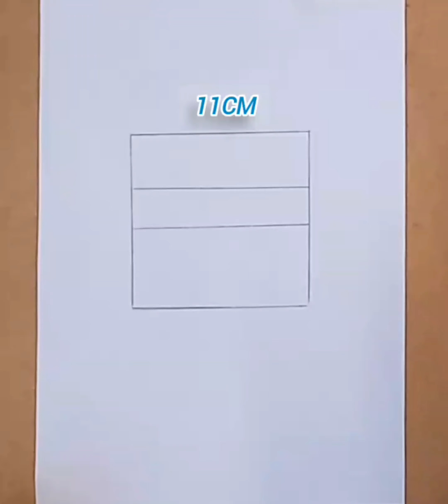تعليم الرسم || رسم كرتون ناروتو خطوة بخطوة للمبتدئين || تعلم رسم كرتون || how To Draw carton Naruto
تعلم رسم كرتون ناروتو للمبتدئين خطوة بخطوة وباستخدام القياسات لتسهيل الرسم، تعليم رسم ناروتو بطريقة سهلة، رسم كرتون ناروتو ، كيفية رسم كرتون، تعلم رسم كرتون،رسم ناروتو.
فيديو اليوم يتضمن رسمة جميلة وبسيطة لشخسية كرتونية مشهورة يحبها الكبار والصغار ونظرا لحب الناس لها قمت برسمها  بطريقة بسيطة وجميلة وباتباع القياسات، ارسم معي، رسم ناروتو.
رسم كرتون، تعليم الرسم للمبتدئين خطوة بخطوة ، رسم سهل، رسم بسيط، رسومات سهلة للمبتدئين.
How To Draw carton Naruto step by step for beginners, pencil sketch, pencil Drawing, carton Naruto, Naruto Drawing, how To Draw step by step.
Learn to draw carton Naruto |@Naruto